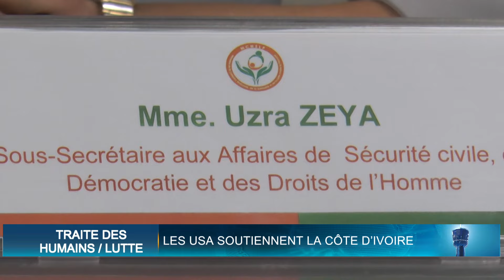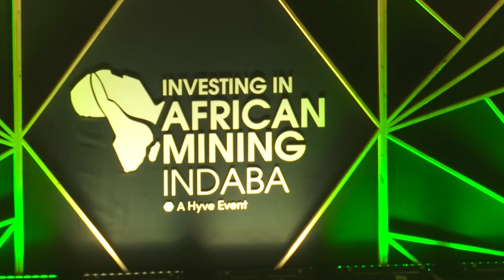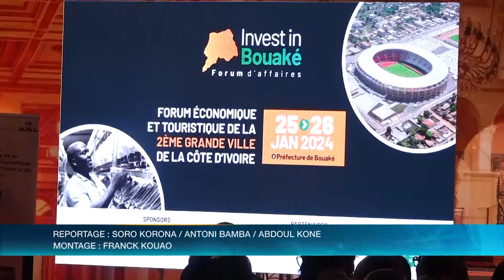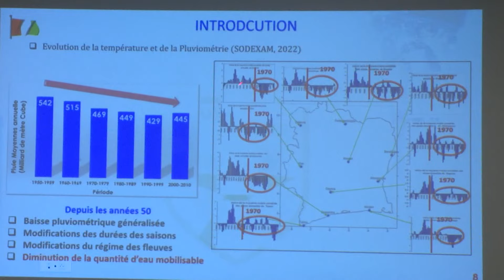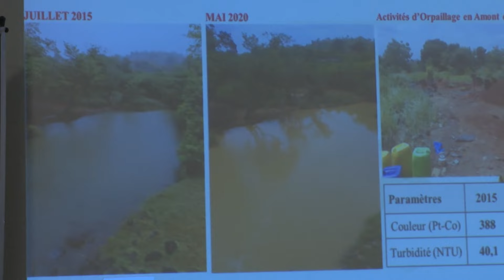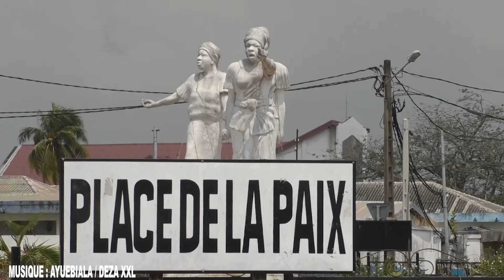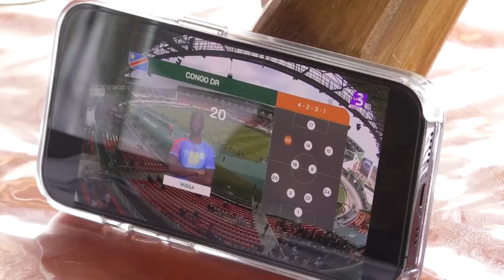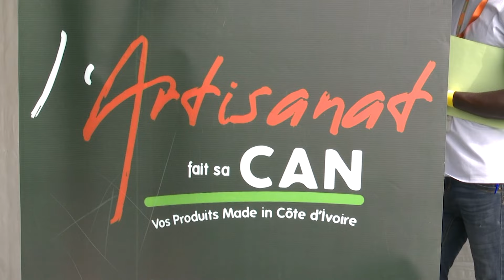Le 23 Heures de RTI 1 du 05 février 2024 par Régis Koffi